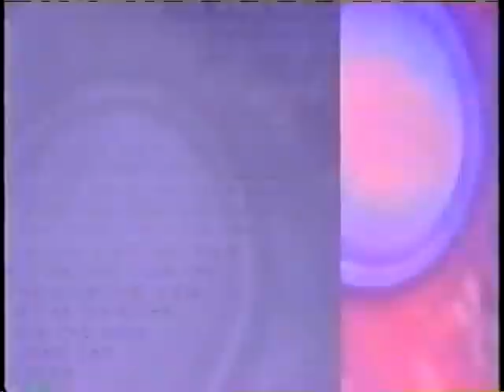Ellen 98-Present pt.1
Ellen in 1998-Present